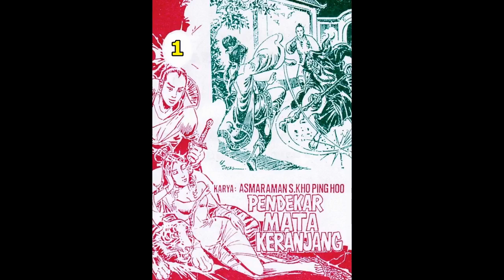Seri Cerita Silat PENDEKAR MATA KERANJANG JILID 01